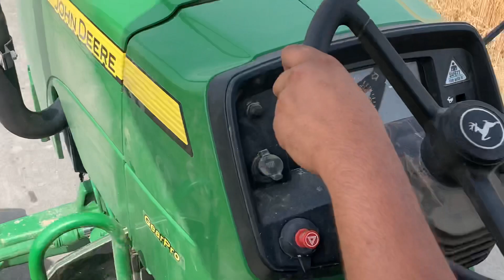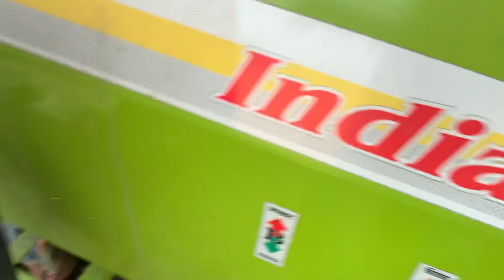ਅੱਜ ਬੰਦਿਆ ਨਾਲ ਗੱਲਾਂ ਕੀਤੀਆ ਤੇ last day of Combine.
Today, the weather was good and wheat harvesting season came to end for the year 2022. In the end of the video, we are using straw reaper with Sonalika 60 tractor.

People in the video - Kunwer, Jagwa, kuldeep, Bitti, Foreman, Gurbeer, Gopi, Matti and Manga.